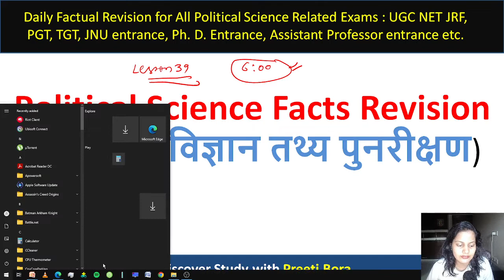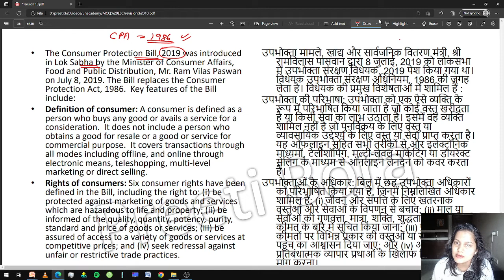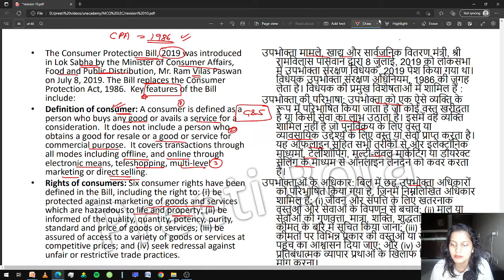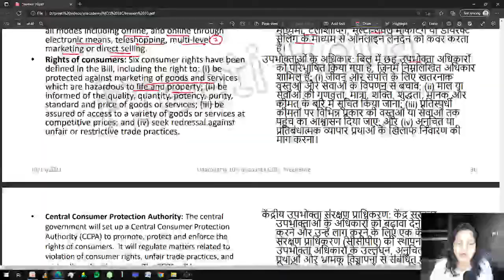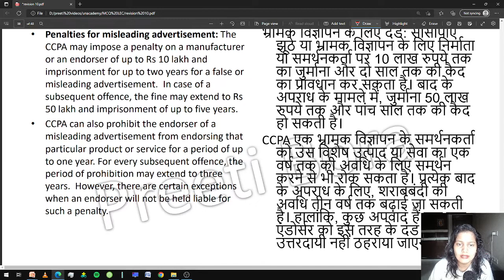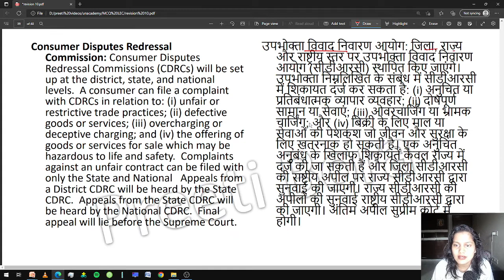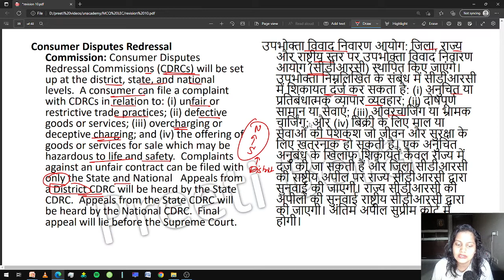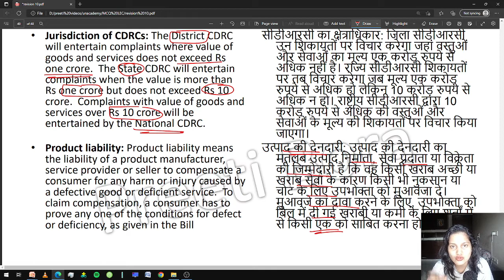Political Science Factual One-Liner Questions for UGC NET JRF: Quick Revision!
📚In today’s video, we bring you a compilation of factual one-liner questions in political science that are essential for your UGC NET JRF preparation. These concise questions will help you reinforce your knowledge and enhance your exam readiness in a fun and engaging way.
🔍 Why Focus on One-Liner Questions? One-liner questions are an effective way to test your recall and understanding of key concepts, events, and figures in political science. They cover a wide range of topics, including political theory, international relations, Indian politics, and constitutional law. This video will equip you with the crucial facts you need to remember, making your revision process efficient and effective.
📖 Key Topics Covered: Throughout the video, we’ll cover various themes such as the Constitution of India, important political thinkers, major political events, and global political structures. These questions are curated specifically to help you identify areas where you need more focus, ensuring a comprehensive understanding of the syllabus.
💡 Relevance to UGC NET JRF Exam: Our one-liner format is designed to be quick and easy to digest, making it perfect for last-minute revisions. By familiarizing yourself with these questions, you’ll feel more confident and prepared on exam day.

💬 Join the Discussion: Do you have any favorite one-liner questions or tips for preparing for the UGC NET JRF exam? Share your insights and questions in the comments below! Let’s build a supportive learning community as we prepare together.